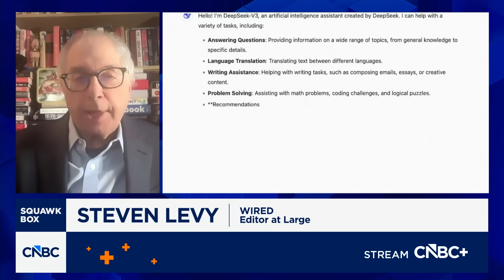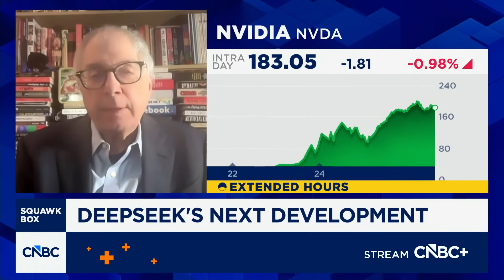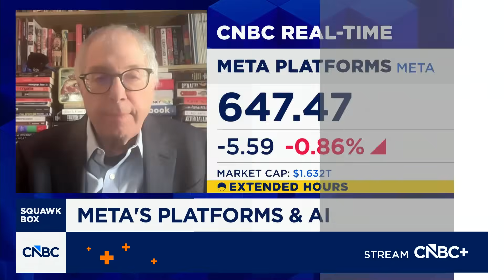Wired's Steven Levy on DeepSeek's latest AI model, state of AI tech race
Steven Levy, Wired editor-at-large, joins 'Squawk Box' to discuss what to expect from Chinese AI startup DeepSeek's latest model, state of AI spending, AI tech race, and more.